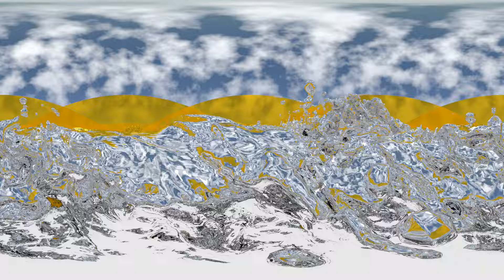360 Degree water simulation rendered in Blender 3D Cycles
Here is a water simulation test rendered in Blender 3D Cycles at a resolution of 200. I couldn't get it any higher, because the simulation would stop for no reason if I went even a little bit over 200. I used the glass shader for the water and it does look a bit strange, but it certainly renders the quickest.